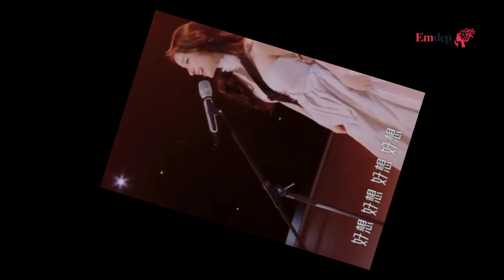LyLy giành hạng một ngay tập mở màn show Trung Quốc, Jay Park có hành động ủng hộ đại diện Việt Nam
LyLy khiến người hâm mộ Việt không khỏi tự hào với thành tích đầu tiên ở chương trình Trung Quốc - The Next Stage 2023.